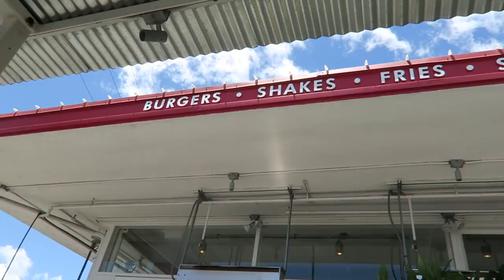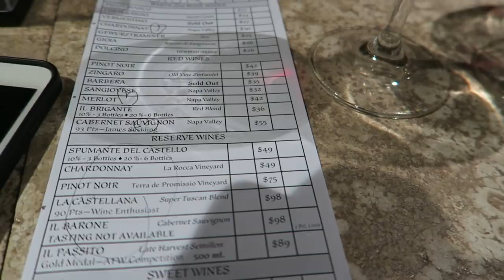VLOG TV: Let's Meet Elle ♥ 欸嚕初登場 | TheKellyYang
Hi大家好 好久不見啦!!! 上次見面已經是一週以前, 今天終於來更新影片了!!! 先跟大家說, 本週 週一到週五！天天！有！影片！！！沒錯！請大家好消息傳好消息～跟大家分享一下 這週每天台灣時間晚上6:30吃飯時間, 一起來看影片吧～我自己也是最愛吃飯配影片的人haha (壞習慣)

今天我很緊張耶, 好像是第一次跟妳們在影片中介紹Elle! 之後想要出一個Elle的訪問影片耶 妳們想看嗎～ 想看的話留言給我!!!
養了狗狗之後覺得自己好幸褔啊～ 每天都有一個小跟班跟著自己, 吃飯也跟上廁所也跟倒垃圾也跟 看著這個小不點從剛到我家那個緊張樣到現在無法無天的樣子 很難想像才過了兩個月haha 之後如果有訪問影片的話, 我再分享Elle當初的照片給妳們看!

好啦我話不多說, 妳們快看看今天的影片吧! 不要忘記我們明天還會見喲 ;)

If you wanna share your life with me, use showkelly on INSTAGRAM to show me the pictures. CAN'T WAIT!

→微信公众号: 搜尋TheKellyYang

Hi it's Kelly Yang aka TheKellyYang. I post lifestyle videos, hauls and makeup tutorials on my YouTube channel. Check out my Instagram for more pictures of my daily life.